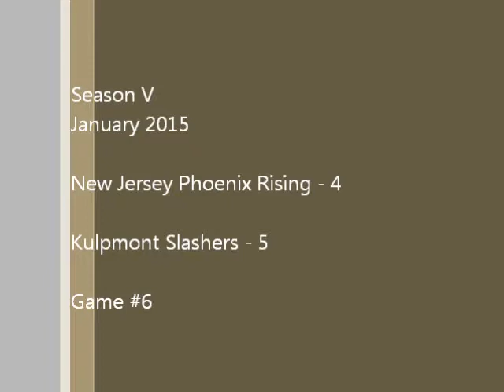THLH Season V January 2015 NJ 4 vs Kulpmont 5 Game 6